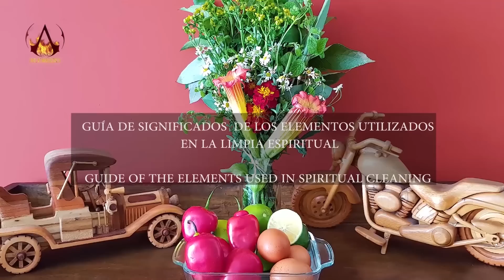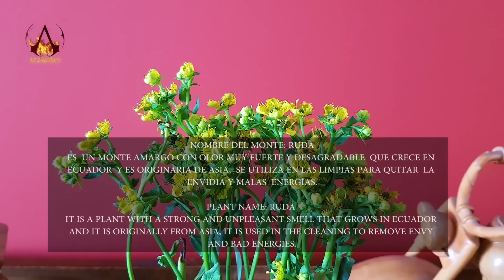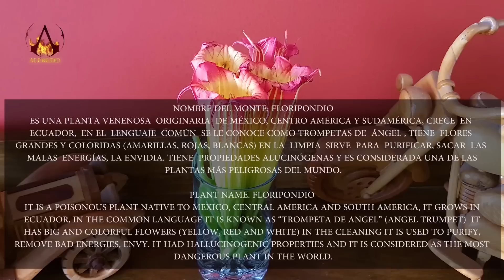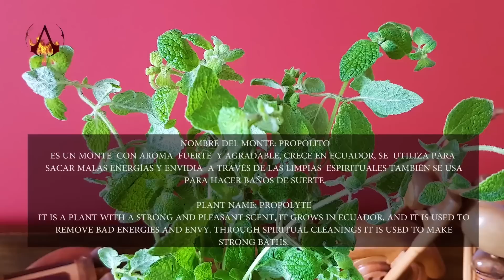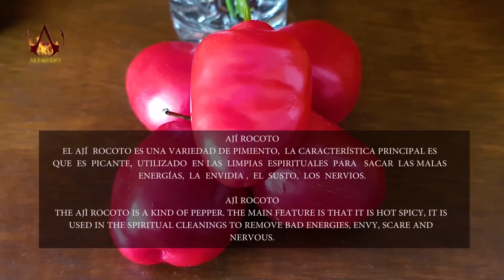DOÑA ☯ BLANCA, REIKI CHAKRA CORONA, LIMPIA, SPIRITUAL CLEANSING, ASMR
Become a channel member and receive exclusive benefits:
Instagram Alfredo Uno:         ungerhoferalfred
Instagram Claudia:                 claudiajiraldo